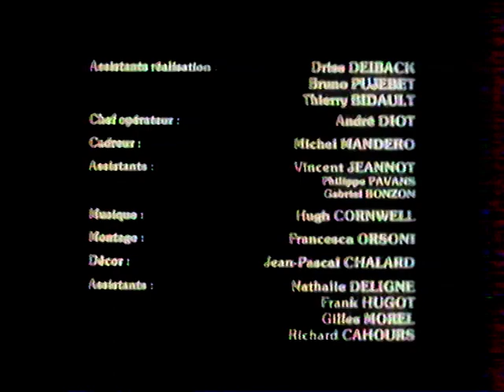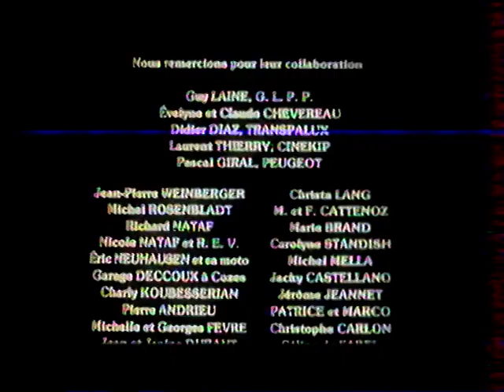Stranglers 1985 04 12 Hugh Cornwell actor @ L'Etoile de Sang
/ check for more Stranglers on my homepage or coming next / new videos added everyday from my own collection no copyright infringement intended : please contact me and I will remove immediately any litigious content, thank you. This account is not monetized, I don't intend to make money with it.